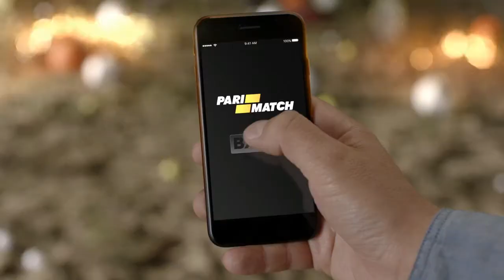Дмитро Цимбалюк Враження про Індійську Лігу